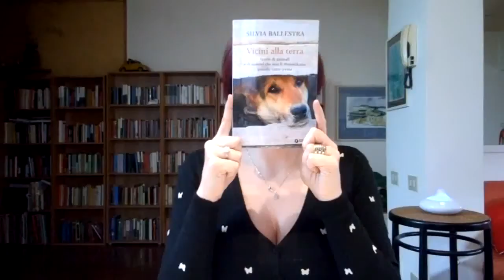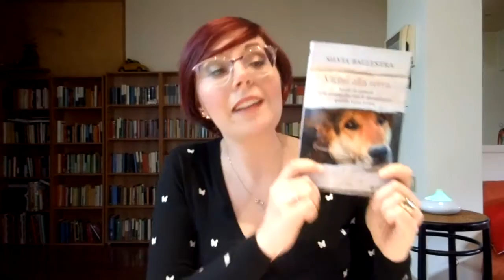Un libro in 3 minuti: "Vicini alla terra" di Silvia Ballestra (Giunti)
Buongiorno Booklovers!

Oggi parliamo di un libricino a cui tengo molto, non solo come lettrice ma anche e soprattutto come marchigiana. Si tratta di "Vicini alla terra" di Silvia Ballestra (Giunti Editore), un romanzo-reportage che continua a parlare della tragedia del terremoto raccontando le storie degli animali che ce l'hanno fatta e degli uomini che non si sono dimenticati di loro in questo dramma.

A 6 mesi di distanza è necessario continuare a parlare del terremoto, di un Centro Italia distrutto dal dolore, squarciato dal tonfo della terra che trema e si spacca, lasciando cumuli di macerie tutto intorno. Non dimentichiamo, non scordiamoci di questo pezzo meraviglioso d'Italia.